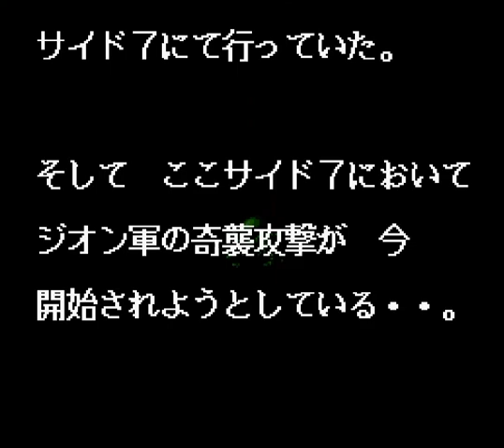▼ 始動V作戦 [レトロゲーム実況 SFC ガンダムジェネレーション 1年戦争記 #01]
今回はレトロゲームを実況していきます。
機動戦士ガンダムから、スーファミターボとして発売されたスーパーファミコンとしては最後期のタイトル、ガンダムジェネレーションシリーズの第一弾、１年戦争記をプレイしていきます。
SDガンダムシリーズの１つで、Gジェネやギレンの野望に通づるシミュレーションゲームです。
MSや戦艦を生産して、ジオン軍を制圧していくステージクリア型になっています。
技術レベルやパイロットの概念はなく、生産できる兵器も連邦、ジオン問わず生産可能です。